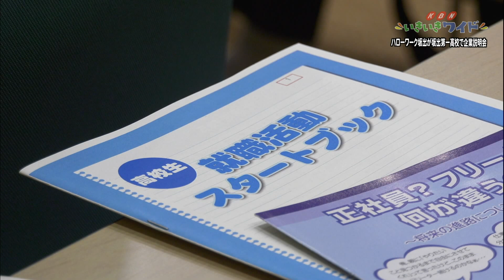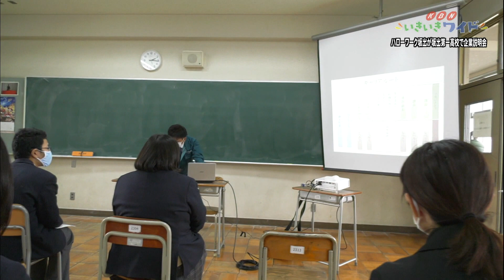地域での就職促進を目指して・ハローワーク坂出が坂出第一高校で企業説明会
2020年12月17日、ハローワーク坂出が主催する、企業説明会が坂出第一高校で開かれました。